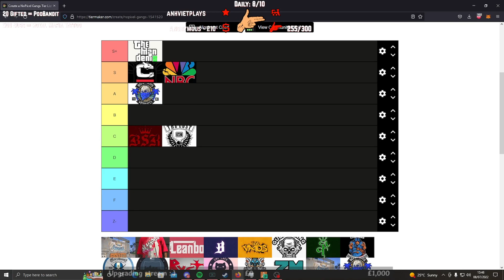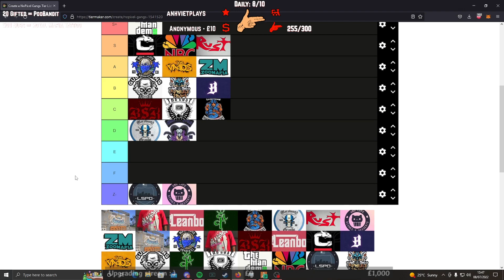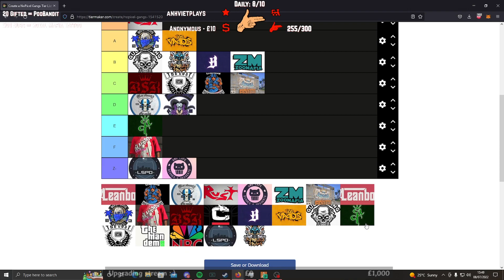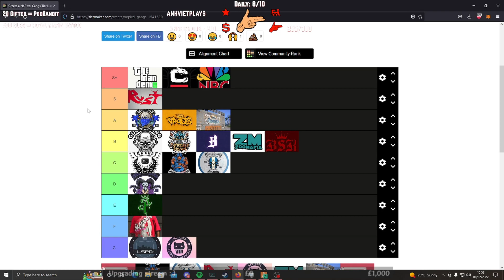No Pixel Gang Tier List!!! | RJ (Shayeno) From Royal Mafia | GTA NO PIXEL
Remember to keep it 55th st in the comment section. :)
Be sure to follow out tiktok as well.

Here Are the Respective Roleplayers From the "Royal Mafia"